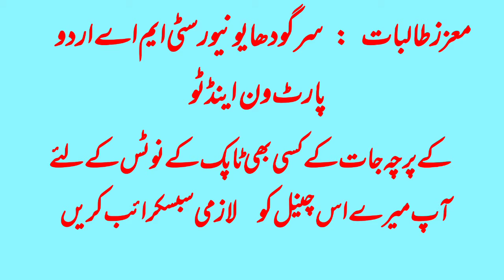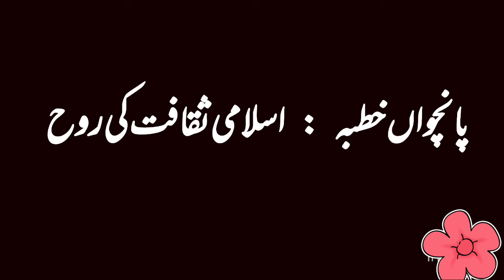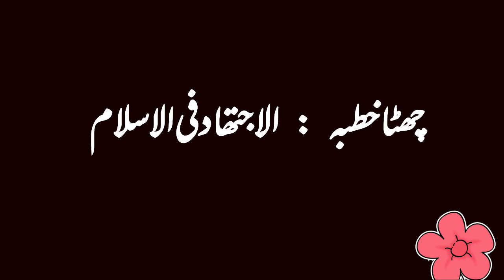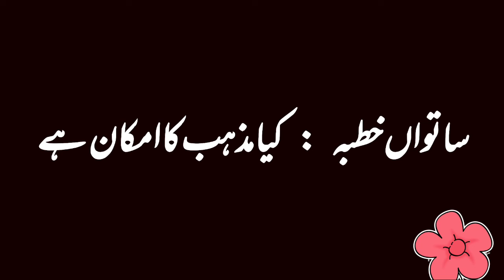MA Urdu lecture part two. paper 1:iqbal k angrazi khutbat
is video main Alama Iqbal k angrazi khutbat ki detail mojud ha.